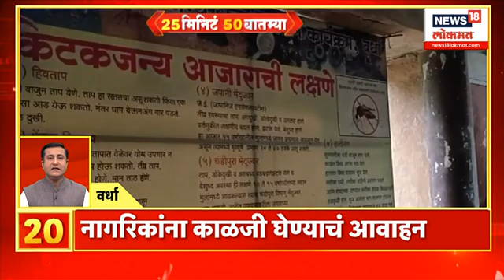25 मिनिटं 50 बातम्या| ओबीसी संघटनांची नागपुरात बैठक होणार आहे | OBC Reservation | Wadettiwar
OBC Reservation Latest News: Important meeting of obc cell of BJP, meeting in Vasant Smruti in Dadar,Mumbai. Bawankule, Ashish Shelar, Tawde will be present in the meeting.
A meeting of OBC organizations will be held in Nagpur. The issue of reservation will be discussed in this meeting. Congress leader Vadettiwar will also attend this meeting.

ओबीसी संघटनांची नागपुरात बैठक होणार आहे. या बैठकीत आरक्षणाच्या मुद्द्यावर चर्चा करण्यात येणार आहे. या बैठकीला काँग्रेस नेते वडेट्टीवारही हजर राहणार आहेत.
राज्यात मराठा आणि ओबीसीचा मुद्दा पेटलेला असताना आज भाजपने ओबीसी मोर्चाची महत्वाची बैठक बोलावलीये..या बैठकीला भाजपचे प्रदेशाध्यक्ष चंद्रशेखर बावनकुळे, भाजप मुंबई अध्यक्ष आशिष शेलार, विनोद तावडे तसेच भाजपचे इतर ओबीसी नेते उपस्थित राहणार आहेत.